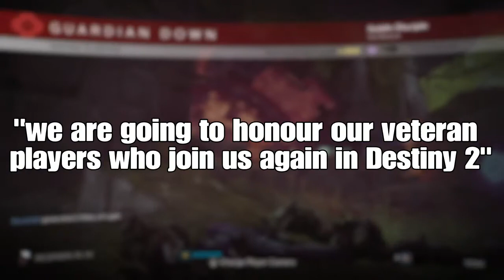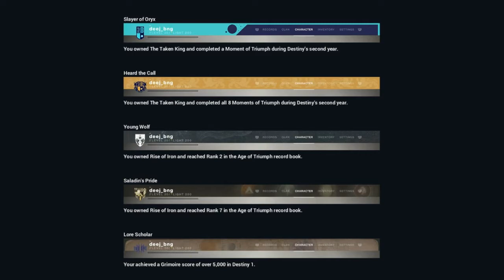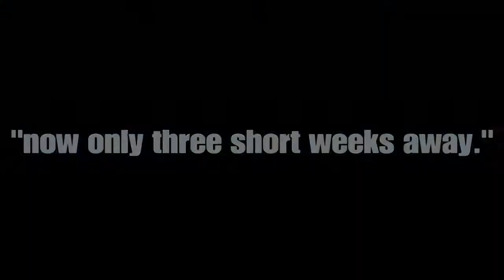DESTINY - WEEKLY UPDATE! VETERAN REWARDS! NO MORE TRIALS OR IRON BANNER?! DESTINY 2 NEWS + MORE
Hey Guys, Fikod here! Today we're once again, in a very ritualistic fashion, going over the 'This Week at Bungie' blog!
We have a lot to talk about! DESTINY 2 VETERAN REWARDS! THE BUNGIE BOUNTY! NO MORE TRIALS OF OSIRIS OR IRON BANNER! AND MY BETA LIVESTREAM!

Stream Details: BETA STREAM:
21st July 6PM GMT (11AM PT)
Add me: PSN: GFR-MJR

Any form of Feedback on my Content Appreciated.